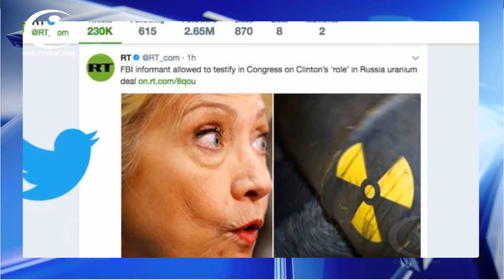Comprobado Rusia Intervino en elecciones del 2016. 13 sospechosos arrestados.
El abogado especial del Departamento de Justicia anunció la acusación formal el viernes de una notoria granja rusa de trol, acusando a 13 individuos que supuestamente estaban involucrados en un plan para interferir criminalmente con las elecciones presidenciales estadounidenses de 2016.